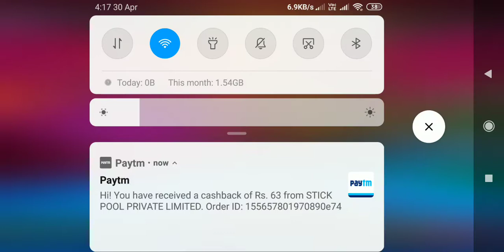He is not in my league but has level 38 OMG..STICK POOL 😀robot😀 live showing...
Hi,

About this video: -in this video i will show you stick pool club robot player... The player has not in my league but still have level over 35..how is that possible... You all guys see full video and judge yourself...